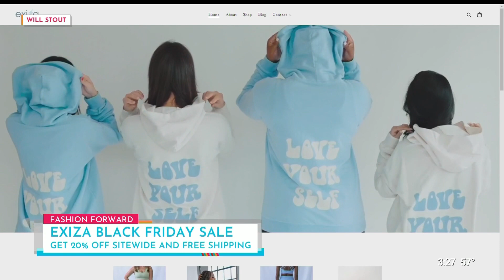Reagan Bregman creates ethical athleisure line, Exiza | HOUSTON LIFE | KPRC 2